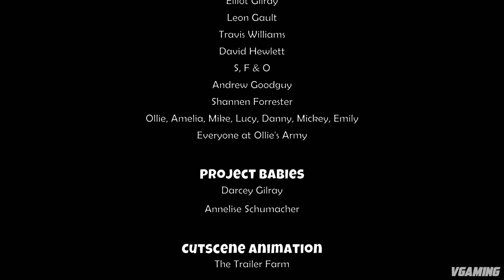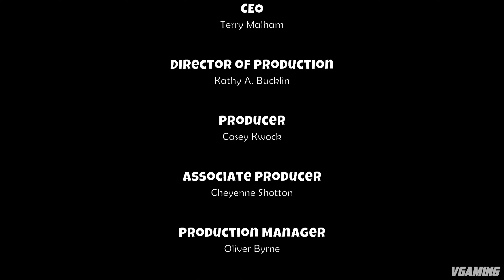Ice Age: Scrat’s Nutty Adventure - ALL CUTSCENES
All cutscenes from Ice Age: Scrat’s Nutty Adventure.

CHANNEL DESCRIPTION:
All videos on my channel are my original content, which I create, record, and edit myself. There is no unedited or outer footage used on this channel. In my videos, I use different editing techniques to deliver the best possible quality content for my audience.